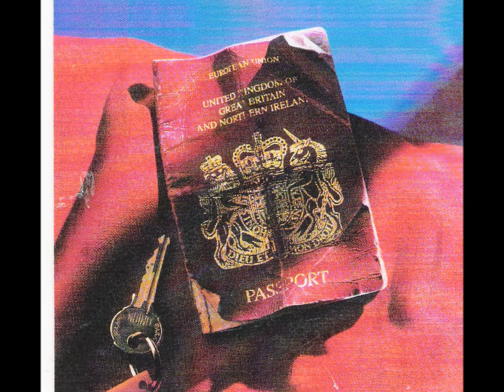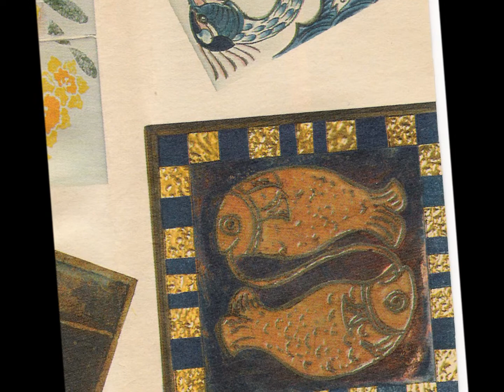Broken Chair --- ESP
90s demo